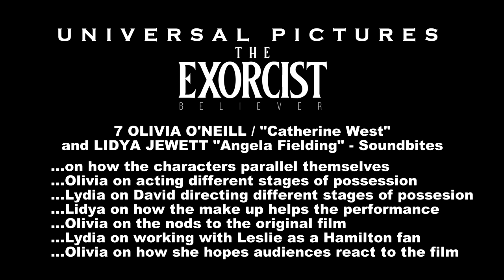The Exorcist: Believer Olivia O’Neill & Lidya Jewett - "Catherine West" & "Angela Fielding"